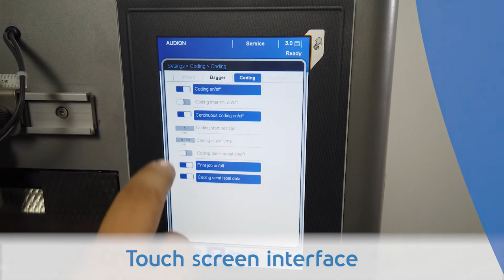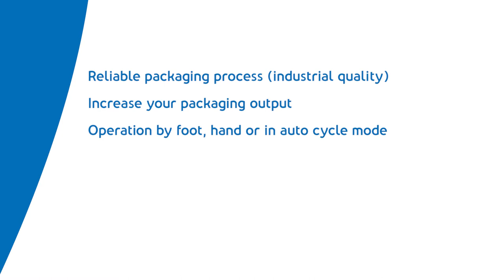Table top bagging machine 300 SPK TT with printer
Table top bagging machine 300 Speedpack Tabletop 300 SPK TT with printer.

A smart table top bagging machine that excels in flexibility and productivity!

This table top bagging machine which is an all-electric automatic poly bagger efficiently bags and seals your products at high speed from pre-opened bags on roll. This is the next machine up from hand bagging. Plug and play configuration.

Just simply choose your ideal bag size, plug in the table top bagging machine and start packing your products! No compressed air is needed!

Speedpack Tabletop 300 features an industrial quality and user-friendly touchscreen interface allowing you to set parameters, job set-up. Job storage and on-board system diagnoses. With the capacity to store up to 50 jobs. The integrated load shelf can be adjusted to various angles, ensuring optimal set-up for bulky products.

Flexible Poly Bagging

Flexibility is critical for packaging products in poly bags. Therefore this automatic bagger is engineered to process poly bags on a roll-up to 300 mm wide and 500 mm long.

Using an advanced control system the 300 SPK TT is able to operate at a rate of 30 bags/minute, ensuring that machine speed is not the limiting factor in your packaging process. Speedpack Tabletop table top bagging machine can be loaded semi-automatically by hand or by using infeed devices that can interface directly with the PLC. This automatic bagger can be cycled by pressing a foot switch, tapping the seal bar or just in automatic mode.

Wide varieties of products can quickly be packed. Film rolls can easily be exchanged from the front side, saving operating time.

This table top top poly bagger generates a cost-efficient step forward in warehouse packaging, creating labor savings by automating your packaging process.